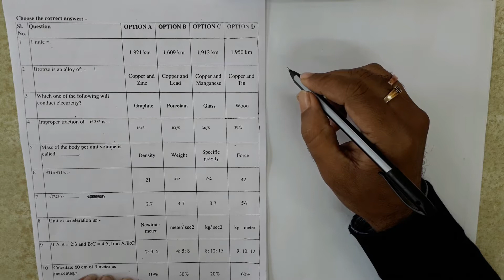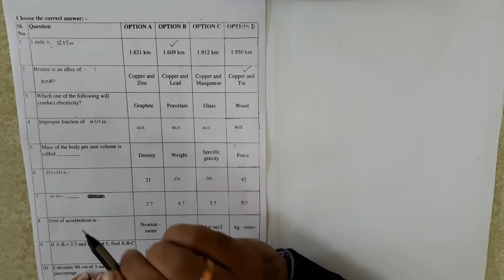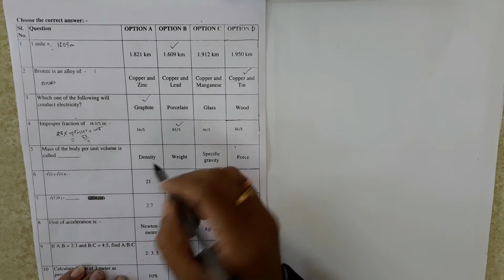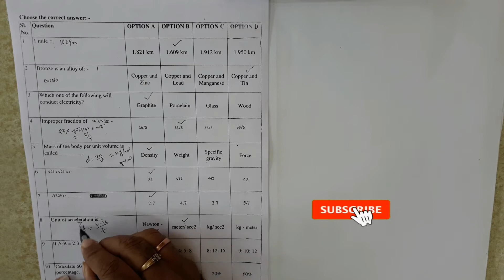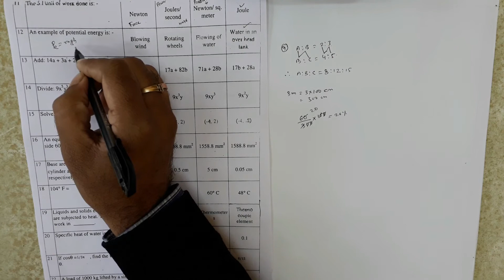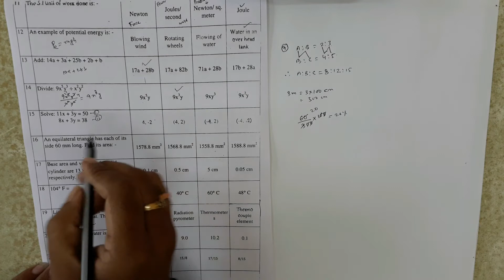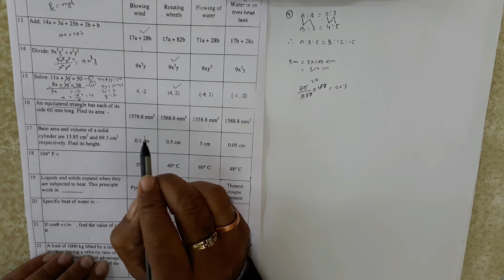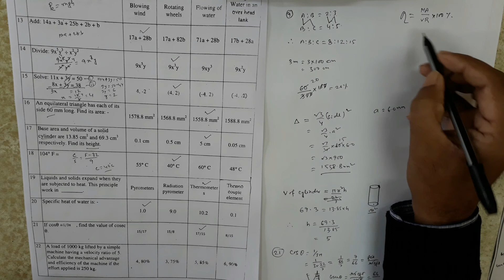ITI WCS model Question paper. Technical Math & Science Question solve.RRB Technician math.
Welcome to the ALL in ONE  ITI channel.Thanks to everyone for staying across our channel.
You all stay away from the channel so we can move on.

Throughout the video we have discussed technical math.